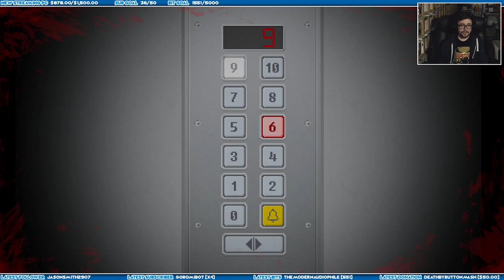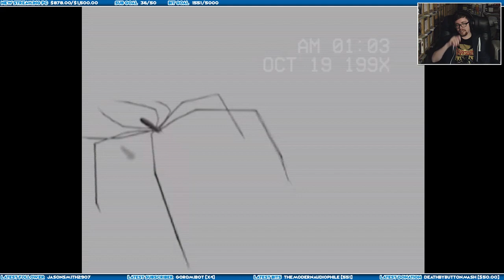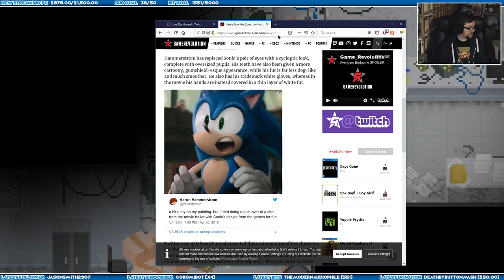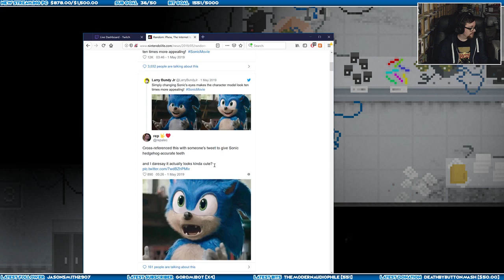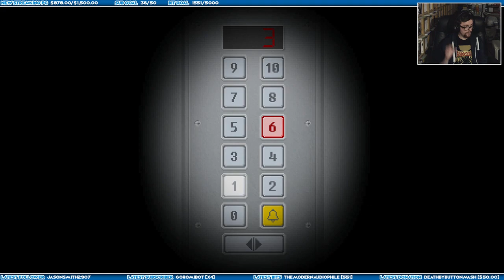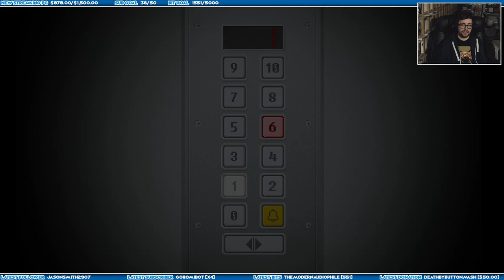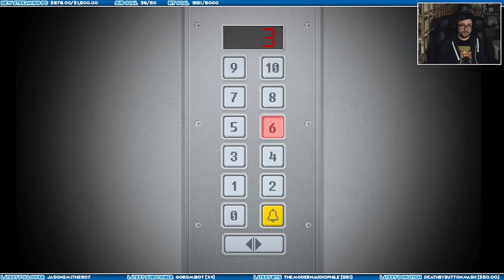Sound Plays: Yuppie Psycho [Part 6]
I play nearly every genre although I focus on RPGs, platformers, shooters and action adventure games. Usually live on Twitch five days a week [check the Twitch channel for start times] so please come and join me and have a chat! :)